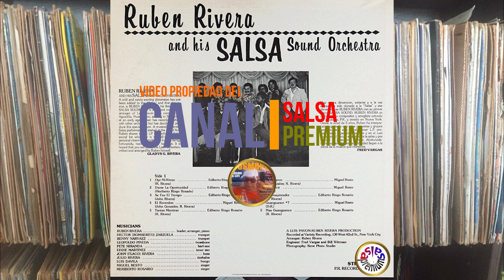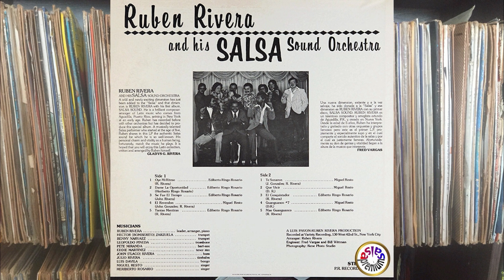🔥OYE MI RITMO por RUBEN RIVERA con EDIBERTO ROSARIO - Salsa Premium